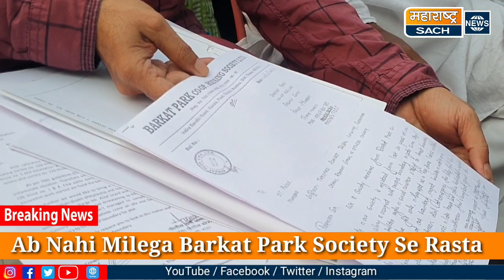Ab Nhi Milega Barkat Park Society Se Rasta